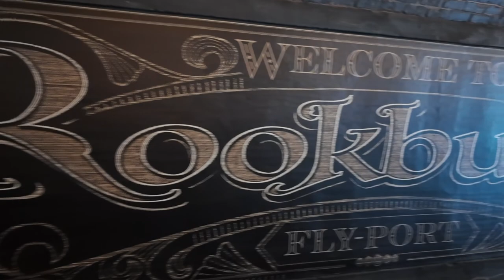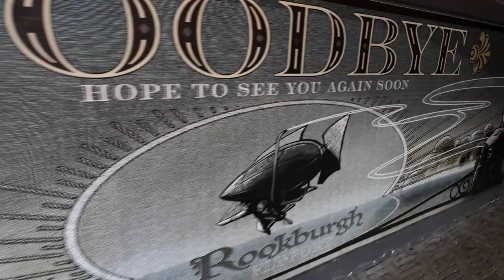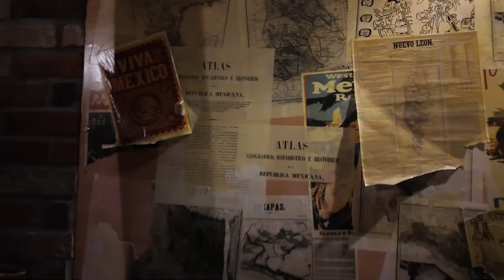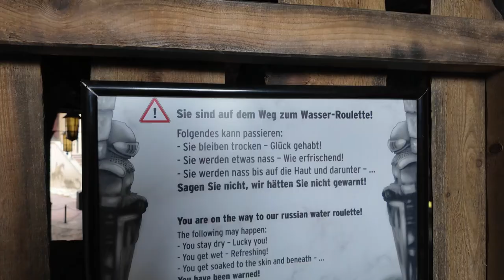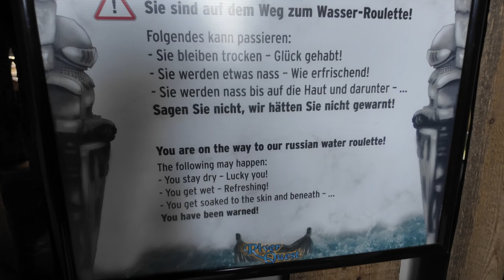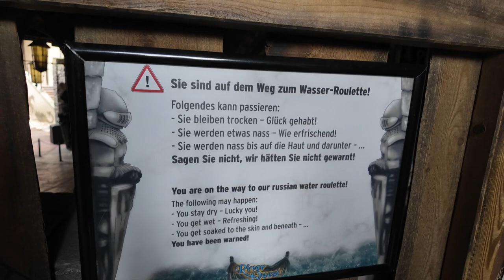Onverwachte schok in Phantasialand: Onze dag nam een dramatische wending!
Vandaag gingen Mireille en ik naar Phantasialand voor een dag vol avontuur en plezier! 🎢 Ondanks de drukte lieten we onze pret niet bederven. We begonnen onze dag met een overheerlijk ontbijt van verse wafels met slagroom 🧇✨. Daarna was het tijd om onze vlucht in F.L.Y. te starten!

In de middag besloten we de waterattracties te trotseren. Eerst gingen we in Chiapas, waar we flink nat werden, en vervolgens in River Quest, waar we zo doorweekt uit kwamen dat we letterlijk onze sokken konden uitwringen! 💦🧦

Na een heerlijke crêpe met Kinder chocolade was het tijd voor mijn favoriete achtbaan: Taron. Wat een geweldige rit moest worden, eindigde in een drama 😱. Ik was vergeten mijn telefoon uit mijn binnenzak te halen, en hij werd uit de achtbaan gelanceerd 📱💔. Ik was in shock! Bij de guest service bleek mijn telefoon al gevonden te zijn, maar hij was flink beschadigd en deed het niet meer.

Om de dag toch nog goed af te sluiten, besloten we nog een keer in Taron te gaan. Tijdens de rit herinnerde ik me precies waar mijn telefoon was gelanceerd.

Spoiler:: Blijf kijken tot het eind om te zien hoe het afliep! 😲✨.